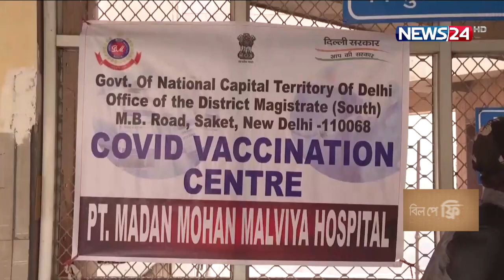ভারতে নতুন দুইটি টিকা এবং একটি অ্যান্টি ভাইরাল ওষুধের অনুমোদন 28Dec.21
করোনা মহামারি মোকাবেলায় নতুন দুইটি টিকা এবং একটি অ্যান্টি ভাইরাল ওষুধের অনুমোদন দিয়েছে ভারত।

দেশটির অনুমোদিত নয়া এসব টিকা হলো- কোরবে-ভ্যাক্স এবং কোভো-ভ্যাক্স। অ্যান্টি ভাইরাল ওষুধ মোলনু-পিরাভির কেবল জরুরি অবস্থায় ব্যবহার করা যাবে বলে জানিয়েছে দেশটির স্বাস্থ্যমন্ত্রণালয়। অ্যান্টি-ভাইরাল ওষুধ মোলনু-পিরাভির ভারতে উৎপাদন করবে ১৩টি কোম্পানি। ভাইরাসটিতে আক্রান্ত প্রাপ্তবয়স্ক রোগীদের জরুরি পরিস্থিতিতে চিকিৎসায় এটি ব্যবহার করা যাবে বলে জানানো হয়। এর মধ্য দিয়ে ভারতে মোট ৮টি কোভিড-১৯ এর টিকা জরুরি ব্যবহারের অনুমোদন পেলো। এগুলো হলো কোভিশিল্ড, কোভ্যাক্সিন, জাইকোভ-ডি, স্পুটনিক ভি, মডার্না, জনসন অ্যান্ড জনসন, কোরবে-ভ্যাক্স এবং কোভো-ভ্যাক্স।

Our other YouTube channels :
News24 Official Address:
NEWS24
371/A
Bashundhara Road
Block – D
Bashundhara Residential Area
Dhaka - 1229